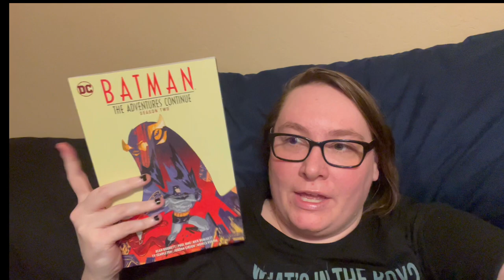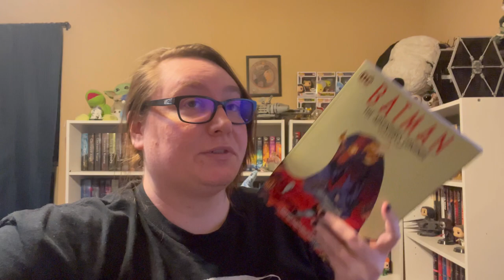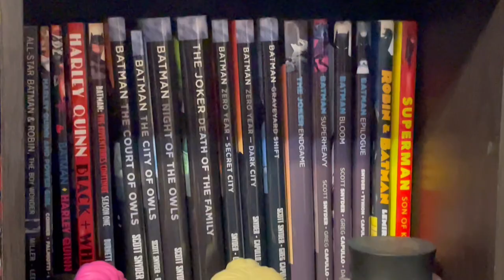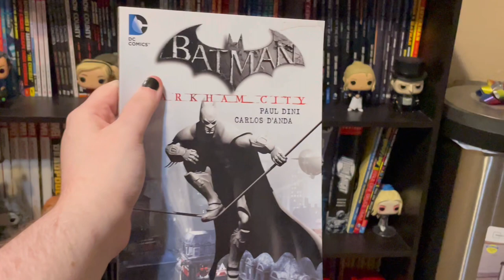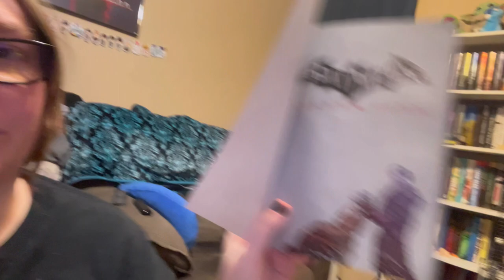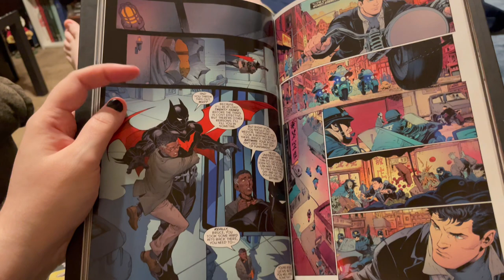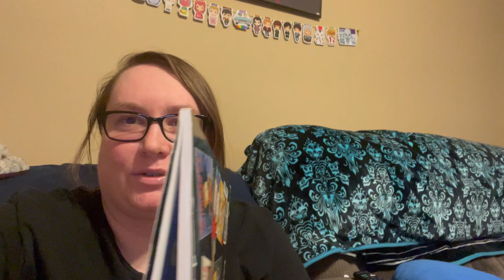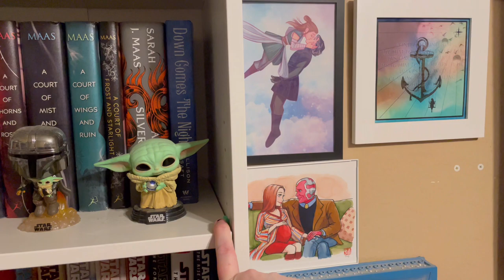A Vlog of Many Rats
In which rats and Cappie feature a lot.

Sarah
Rat Insta: @hallofrats